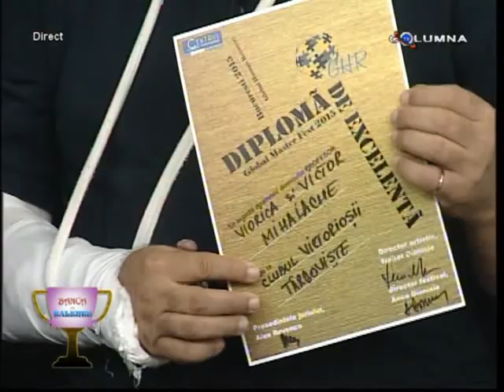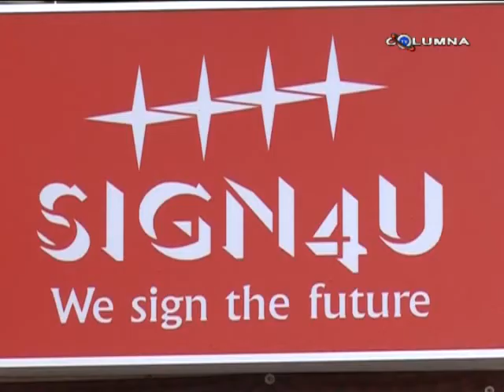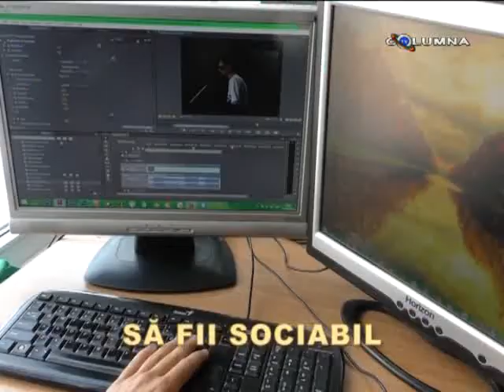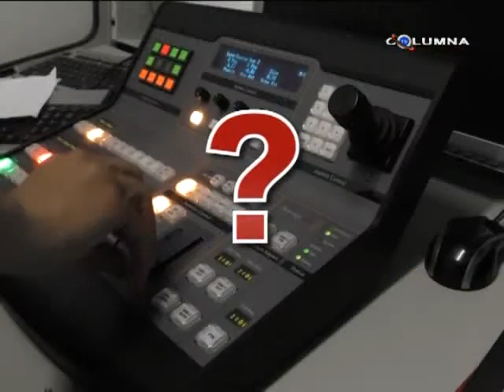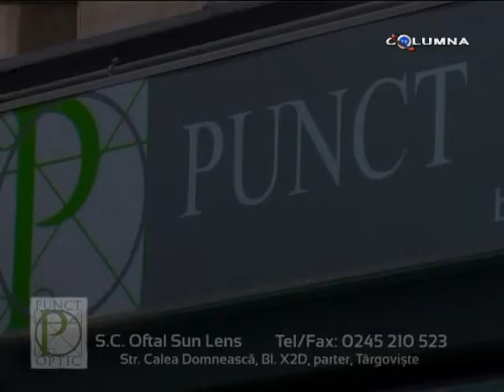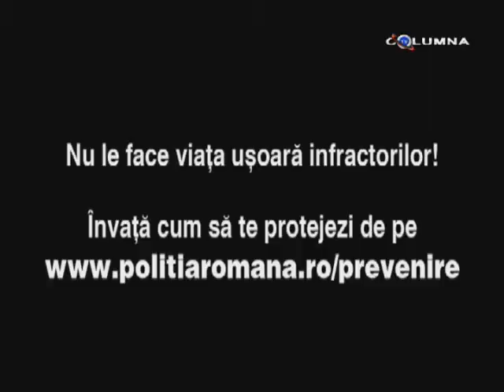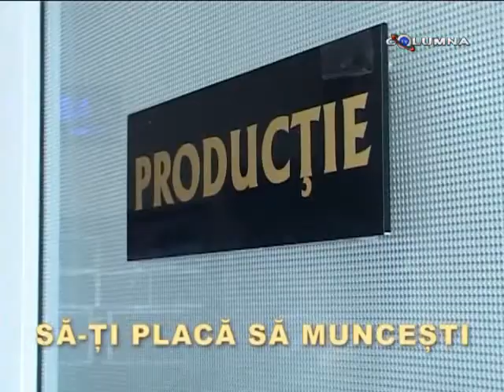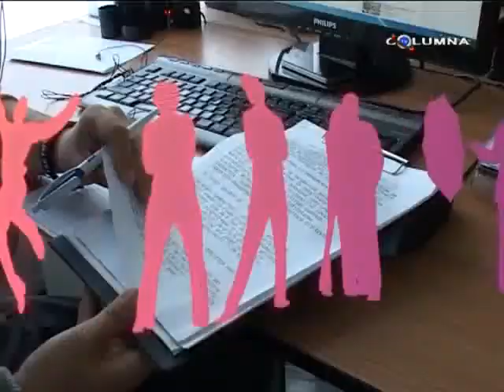Banca de talente - 18.10.2015